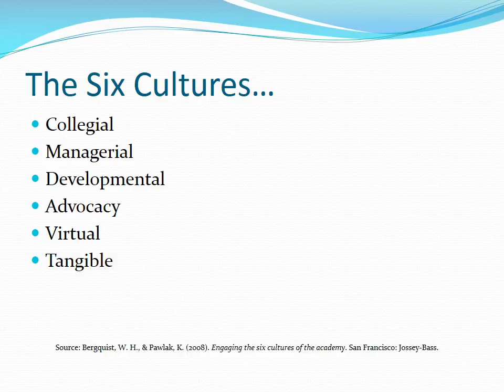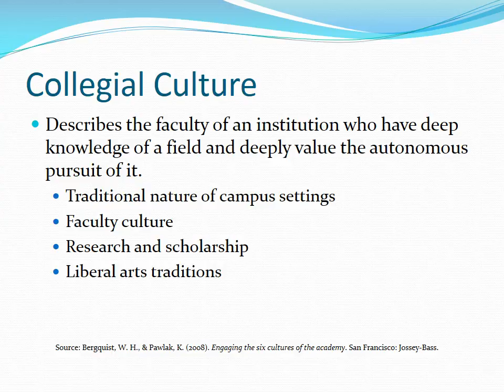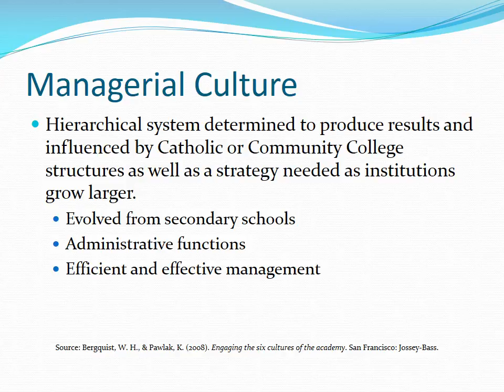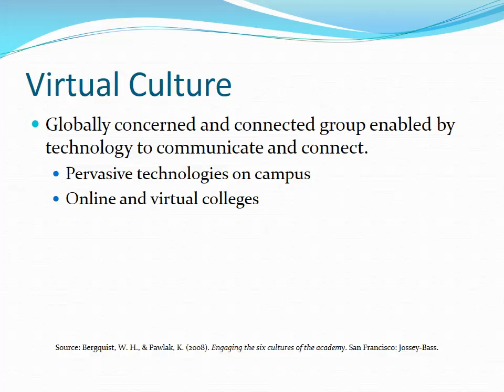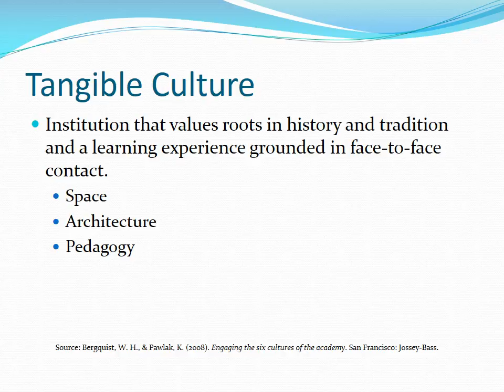Six Cultures of the Academy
Explores the Six Cultures of the Academy by Bergquist and Pawlak.